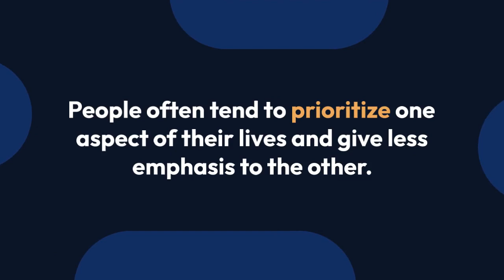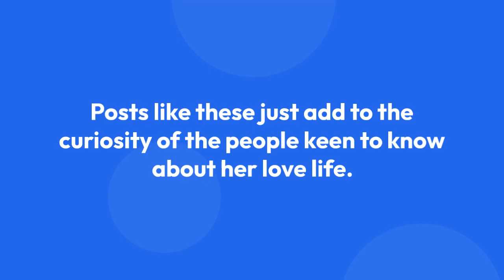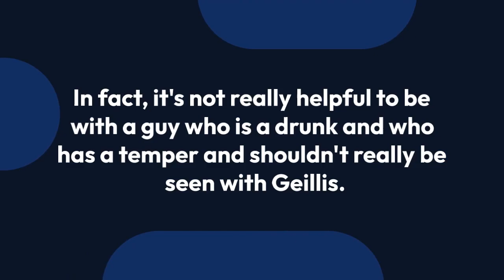Lotte Verbeek Too Busy To Be Dating And Have A Boyfriend; Any Hints On Getting Married?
There are two aspects of one's life; professional and personal or private aspect. People often tend to prioritize one aspect of their lives and give less emphasis to the other.

Similar is the case with the series "Outlander" actress Lotte Verbeek, who seems to be more focused on her professional life rather than her personal life.

Still, some questions often strike the minds of her fans, like is she dating anyone or has thoughts of getting married and having a husband in life? Well, if you're wondering about the same, you've reached the right place!

Lotte is someone who has been doing splendidly with her career. But while she has been enjoying the limelight in her career, she is yet to reveal anything about her personal life and most importantly, her love life.